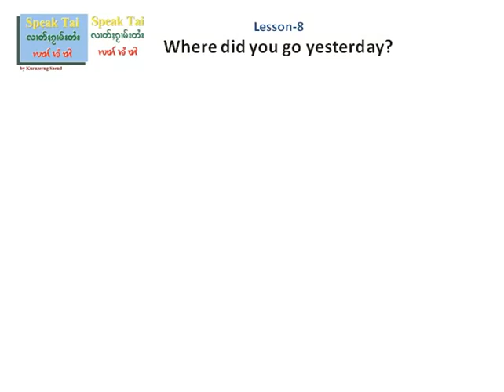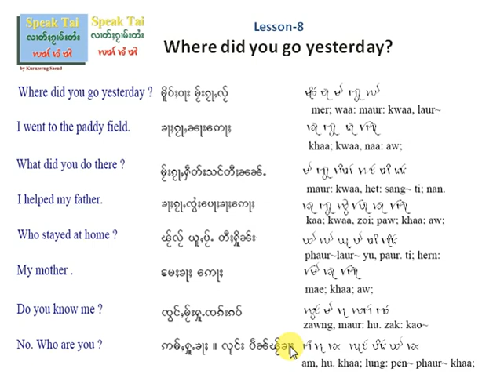Speak Tai lesson-8 : Where did you go yesterday?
This Tai language, which is known as Shan language or Tai Yai (ไทยใหญ่) is the native language of Tai people in Shan state of Myanmar.

Everyone can learn from Speak Tai lessons for free.

It will be the best support for me to create more lessons.